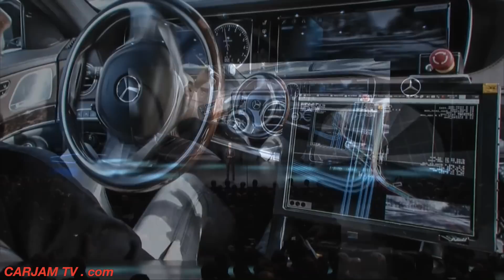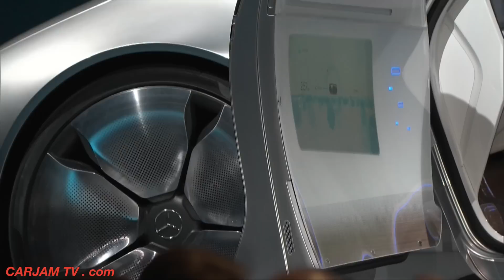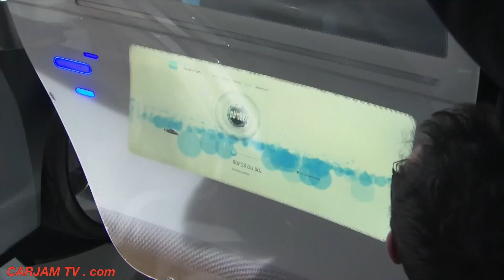Mercedes F 015 World Premiere In Detail Walk Around Mercedes Self Driving Car CARJAM TV 2015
World Premiere Mercedes F 015 Self Driving Car In Detail Presentation + Walk Around CES Las Vegas 2015
The Mercedes F 015 Luxury in Motion is a research vehicle and vision of the future of Mercedes autonomous driving – unveiled today at the Consumer Electronics Show (CES) in Las Vegas
    Mercedes Designed from the outset as an autonomous car, creating new possibilities in vehicle design, packaging and connectivity – a mobile living space
    Mercedes F 015 Body structure is extremely rigid yet lightweight,  weighs 40 per cent less than current cars of a similar size due to the use of carbon fibre reinforced plastic, aluminium and steel
    Mercedes F 015 Interior space unlike any other – capable of seating four adults either facing each other or in tandem – is finished in natural open grain wood, aluminium, glass and leather
    Mercedes F 015 Measures 5,220 mm in length, is 2,018 mm wide and 1,524 mm tall – making it similar in length to an Mercedes S-Class long wheelbase, albeit both wider and taller
    Mercedes F 015 Maximum interior space made possible by a wheelbase measuring 3,610 mm – 445 mm more than the current S-Class long wheelbase
    Dr Dieter Zetsche, Chairman of the Board of Management of Daimler AG and Head of Mercedes-Benz Cars: "Anyone who focuses solely on the technology has not yet grasped how autonomous driving will change our society. The car is growing beyond its role as a mere means of transport and will ultimately become a mobile living space."
    The Mercedes F 015 made its debut at the Consumer Electronics Show in Las Vegas, California – starting the New Year with a bold look into the future of transport, of autonomous driving and the possibilities it opens up in packaging, in design, in integration and in how we use cars in our lives
    Mercedes F 015 Four individual lounge chairs are accessed via twin, rear-hinged doors that open to 90 degrees – the seats swivelling by 30 degrees to allow easy ingress and egress
    Mercedes F 015 Interior is like no other – a mobile living space crafted out of open grain walnut, glass, ice white nappa leather and aluminium. Connectivity is through a choice of six screens seamlessly integrated throughout the interior, controlled via eye-tracking, gesture recognition or touch
    The Mercedes F 015  Luxury in Motion can operate in manual or autonomous modes. Large LED light modules on the front and back of the car denote which mode it’s operating in, with white indicating it’s being driven manually and a cool blue hue for when it’s in autonomous mode.  With manual mode engaged, the Mercedes F 015 front seat driver and passenger seats swivel automatically to face the direction of travel and the steering wheel emerges seamlessly from the dashboard
    Mercedes F 015 Capable of being powered by hydrogen fuel cells, the powertrain in the Mercedes F 015 Luxury in Motion draws inspiration from the pioneering F-CELL PLUG-IN HYBRID system first seen in the Mercedes F 125! research vehicle from 2011 – allowing for the on-board generation of electricity and storage via a series of high-voltage batteries
    The all-new Mercedes F 015 body structure is made up of carbon fibre reinforced plastic, aluminium and high strength steel. Resulting structure is around 40 per cent lighter than today’s production cars of a similar size and is extremely strong
    The first steps towards an autonomous future were taken in August 2013 when an Mercedes S 500 INTELLIGENT DRIVE completed the 62-mile drive from Mannheim to Pforzheim without any driver input – retracing the route taken by Bertha Benz in 1888 on the first recorded journey by a car
    The Mercedes F 015 research vehicle marks the start of an exciting year and a busy January – with the new Mercedes C 350 Plug-in Hybrid and the Mercedes GLE Coupé both being unveiled at the Detroit Motor Show next week
Mercedes S Class Driverless Car Is Here 2015 Commercial Self Driving Mercedes S Class W222. As the inventor of the automobile, Mercedes-Benz natural assumes a pioneering role where autonomous driving is concerned. The declared aim is to develop the automobile further, from a self-moving ("automobile") vehicle to an independent ("autonomous") vehicle. In its research and development activities, Mercedes-Benz goes well beyond purely technical realisation of automated driving and anticipates various scenarios
Semi-autonomous driving is already a fact on public roads today – for example with the Mercedes-Benz models in the S-, E-, C- and CLS-Class. One such feature is Stop-and-Go Assist, which automatically follows tailback traffic and provides steering assistance.